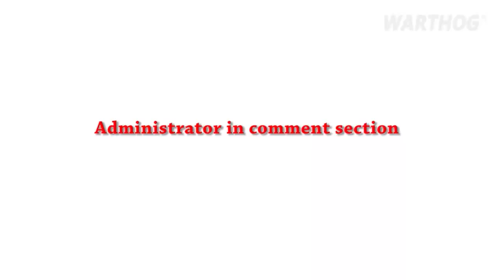RUSSIA IS MAD AS ONE NATO COUNTRY IS GIVING SOVIET T-72 TANKS TO UKRAINE || 2022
Replenishing Ukraine's stocks of tanks.